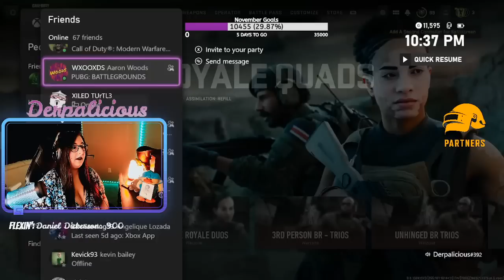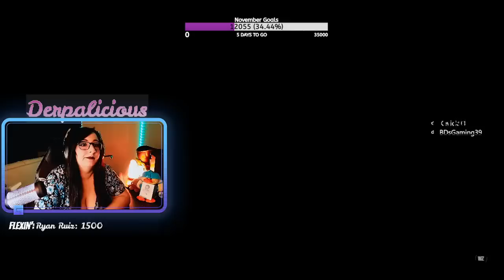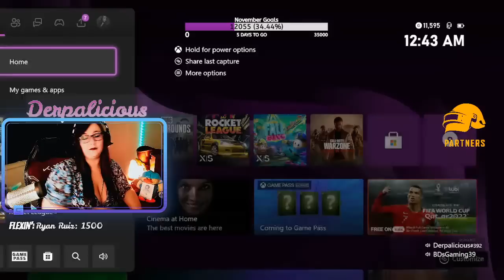18 Shara a game master of all genres